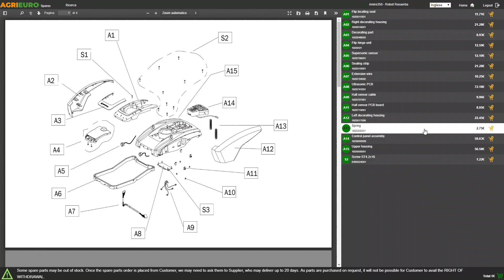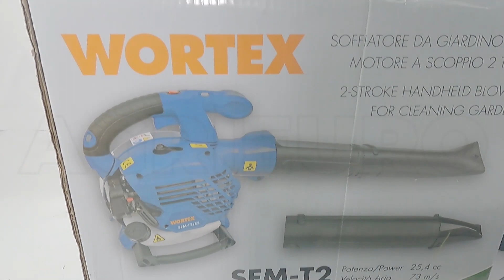Soffiatore Wortex SFM-T2: montaggio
Come montare Soffiatore Wortex SFM-T2? Ecco un Video di Montaggio e Funzionamento realizzato direttamente da noi!

Il Soffiatore a scoppio Wortex SFM-T2 è uno strumento dedicato alla pulizia e la cura degli spazi verdi, estremamente comodo e semplice da usare grazie al suo peso molto contenuto. Davvero leggerissimo con un peso di 4.5 Kg.

Soffiatore con motore a scoppio 2 tempi a miscela, ideale per pulire foglie, sfalci d'erba e piccoli detriti. Dotato di un serbatoio da 0,45 litri che garantisce l'uso a pieni giri del motore per oltre 30 minuti.

Compatto e leggero ma allo stesso tempo potente ed efficace con un motore da 25.4 cc, è studiato per ripulire ogni superficie fino all'ultima foglia o cartaccia. La velocità di uscita dell'aria supera i 73 m/s.

Velocità aria 148 Km/h.

La funzione di soffiaggio può essere utilizzata con due bocche diverse: una più larga e una più stretta.

Questo modello è caratterizzato da un particolare design del tubo soffiante che permette un maggior controllo sui movimenti di rotazione della macchina, affaticando meno il braccio dell’operatore anche grazie al suo peso irrisorio.

Il soffiatore Wortex è uno strumento pratico e potente, l'ideale per l'utente hobbista che si deve cimentare nella pulizia dei suoi spazi aperti.